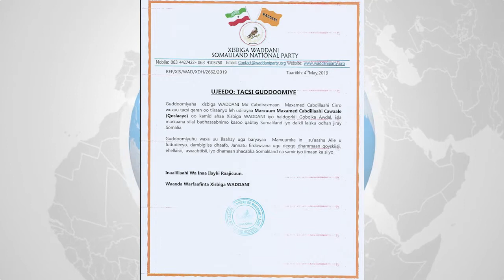XISBIGA WADDANI OO TACSI U DIRAY NINKAMIDA OO DHINTAU